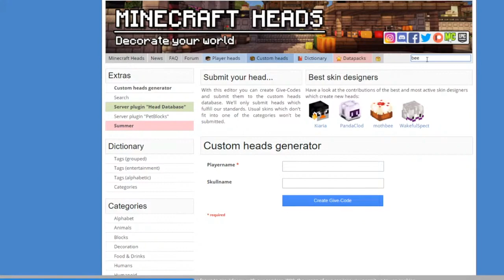I made a custom Bee Mod for Minecraft | BEEyond The Command Block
UnBEElivable

Want to join our Minecraft Realm? join the Realm Discord to BEE invited